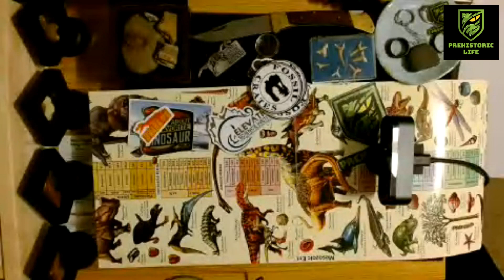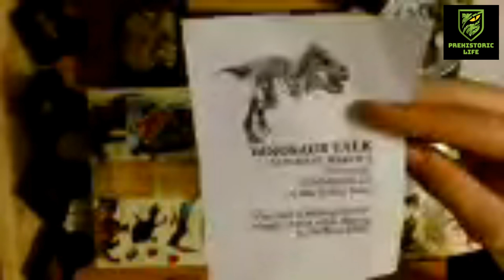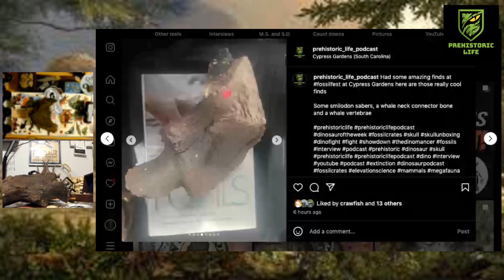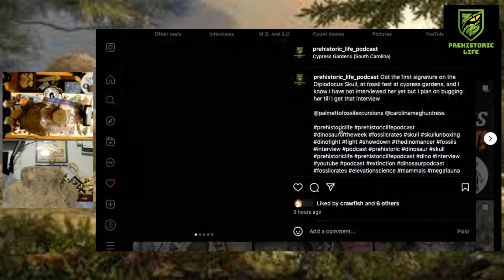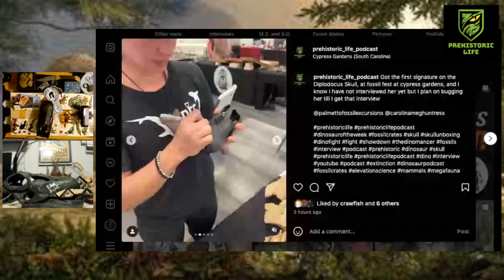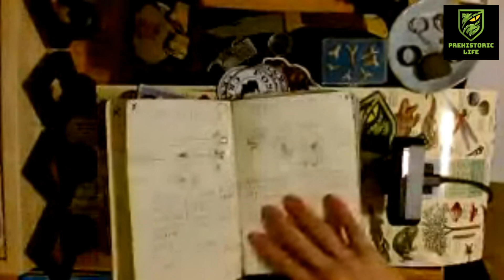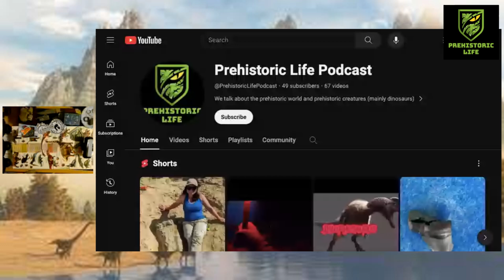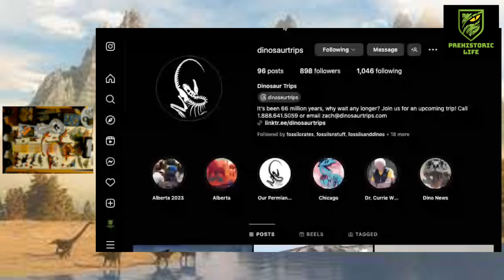Fossil Fest and Jurassic Showdown: Allosaurus Vs Stegosaurus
In this episode I discuss the fossil fest that i went to at Cypress Gardens and Is the first episode in the tournament Fight Fridays and todays is Allosaurus Vs Stegosaurus

IF YOU GO ON ONE OF THE TRIPS FOR FOSSIL TRIPS Tell them you hear about them from Prehistoric Life Podcast and they will give you $250 off your tickets.
Remember to follow me at Prehistoric_Life_Podcast on instagram and check out the new website PrehistoricLifePodcast.com and on youtube @prehistoric life podcast